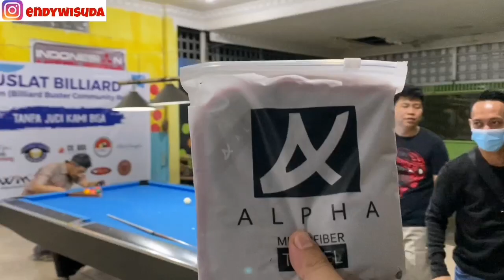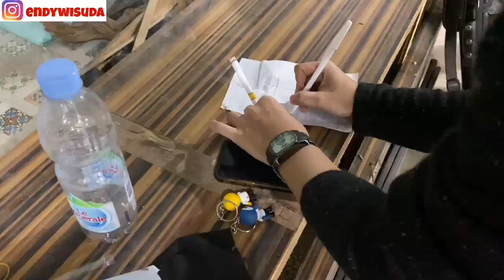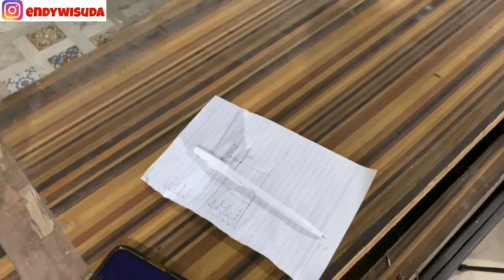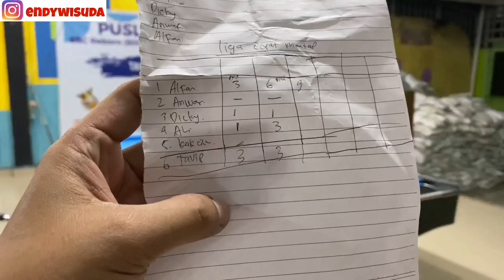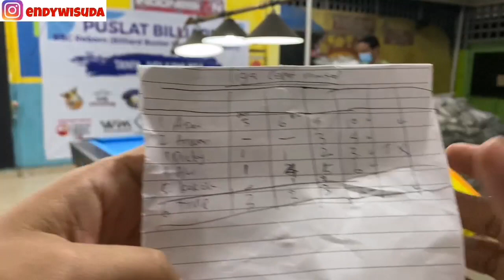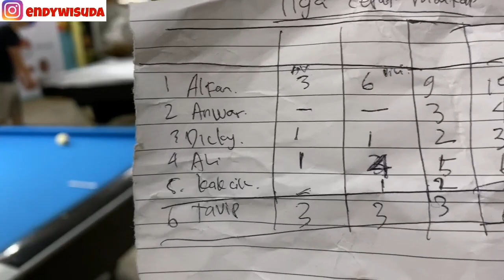Try out TERKOCAK😅 - CEPAT MANTAP TEAM. Tournament billiard full kompetisi